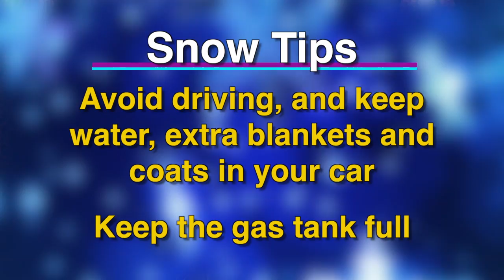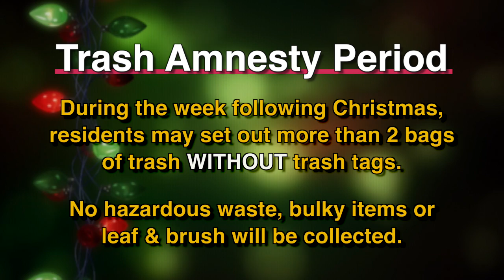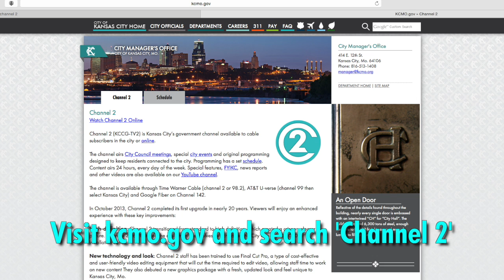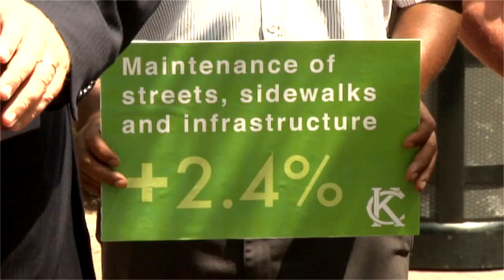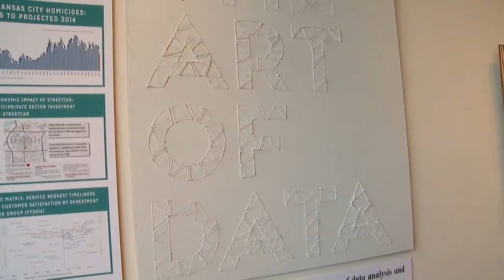The Weekly Report - December 18, 2015 - City of Kansas City, Missouri